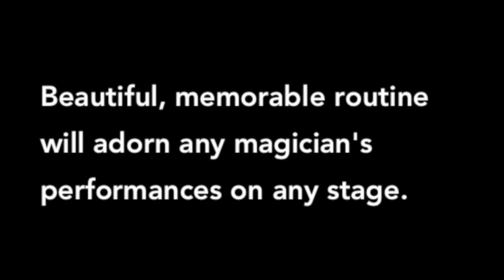I-Lite Cup V2 Red Victor Voitko